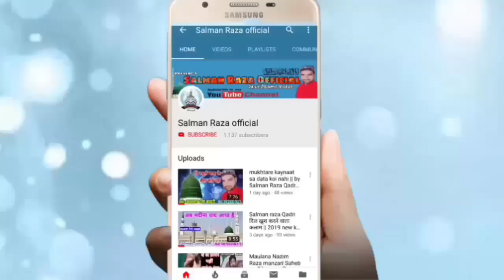महबूब और मुहिब में क्या फ़र्क होता है || By Mufti Furqan Noori Full HD 1080p 2019 New Bayan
Hi,

Mahboob Aur Muhib Mai kya Farq Hota Hai
Mufti Furqan Noori ne kiya Shandar Bayan

Mufti Furqan Noori
FurqanNoori
Salmanrazaqadri
SalmanRazaOfficial

अपने यहाँ के शानदार जलसे रिकोर्ड कराने के लिए
या फिर अपनी नाते पाक या तक़रीर रिकोर्ड कराने के
लिए सम्पर्क करें या फिर यू ट्यूब पर अपलोड कराने के
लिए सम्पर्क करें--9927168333